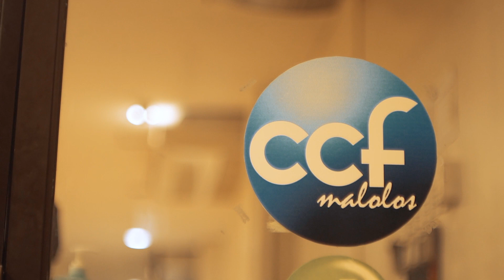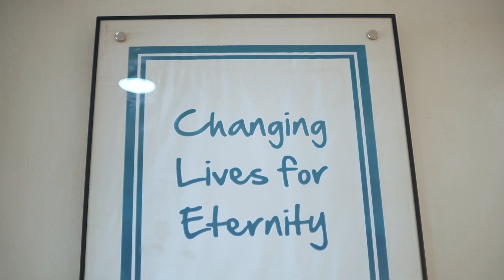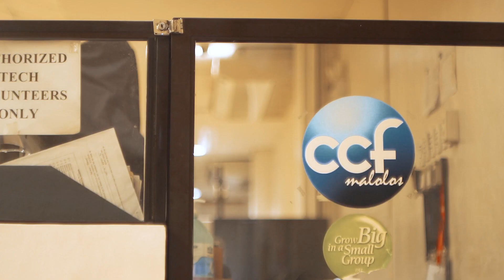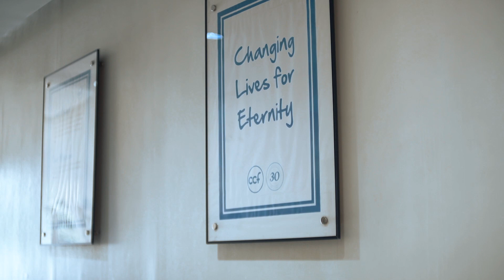Makee and Aly Intimate Wedding Highlights